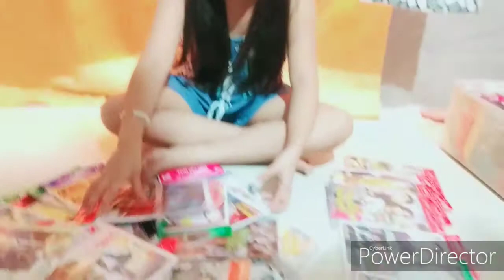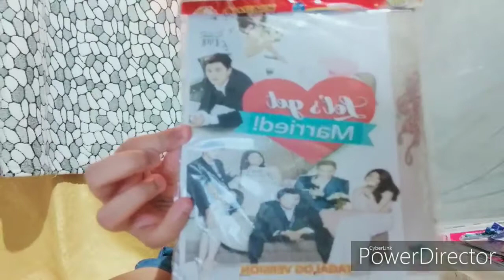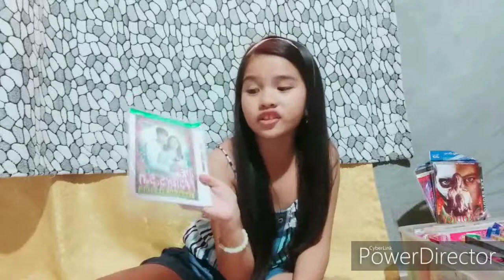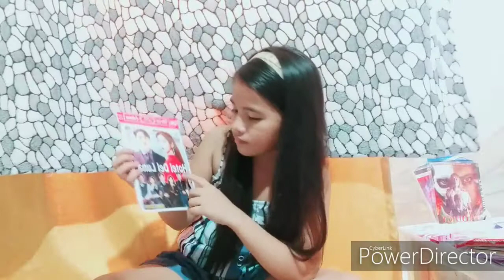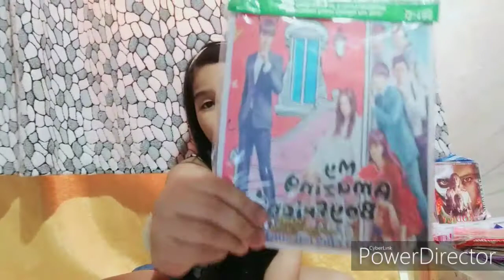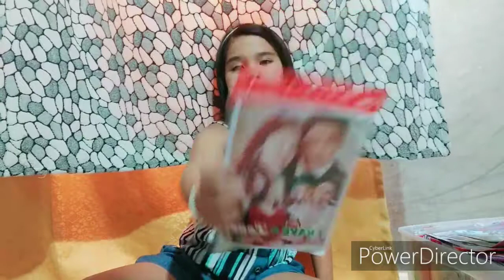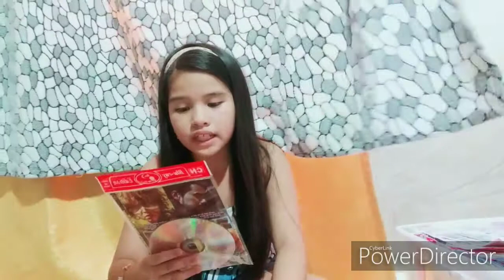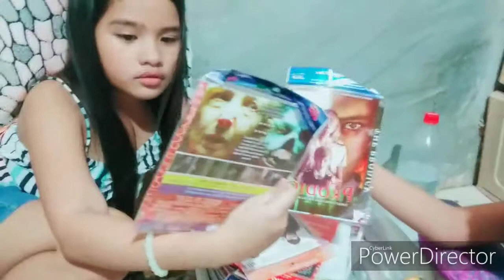I love to watch kdramas